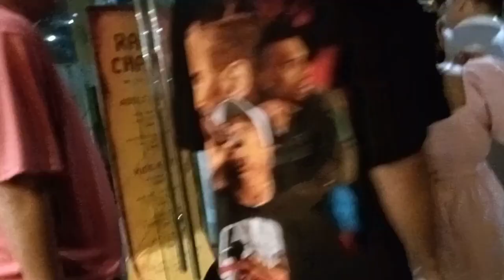Tyang Luz 70th Birthday...Vikings 🎂🎁🍨🎉